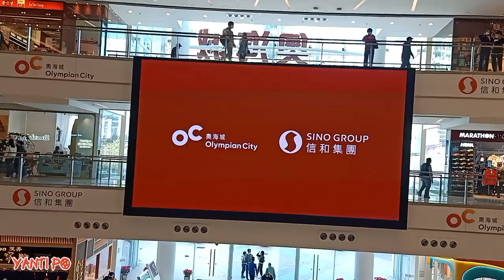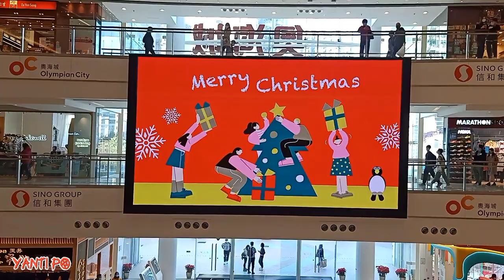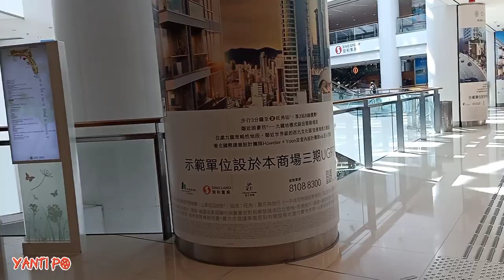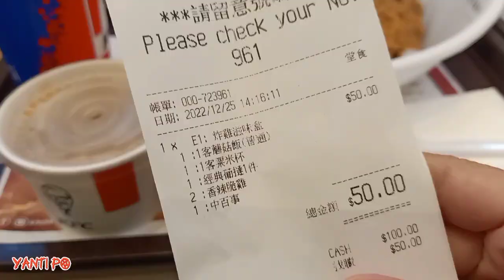Suasana natal di mall olympian city 2 || Rame banget#merrychristmas#happynewyear#olympic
video kali ini aku mengajak teman-teman melihat suasana Natal di mall olympic. sekalian aku mau cari makan siang ya teman-teman. di mall olympic ini ada sesuatu yang baru. tv yang gede banget bisa dilihat saat keluar dari apartemen memasuki area mall. banyak juga permainan yang ada di mall ini ya teman-teman dan penjual aksesoris atau makanan khas buat Natal. pokoknya sangat rame banget hari ini pas hari Minggu pas juga tanggal 25 pas Natal. kita lihat ya teman-teman keseruannya jangan lupa like comment subscribe dan jangan lupa jangan di skip iklannya biar aku rajin upload video terima kasih.